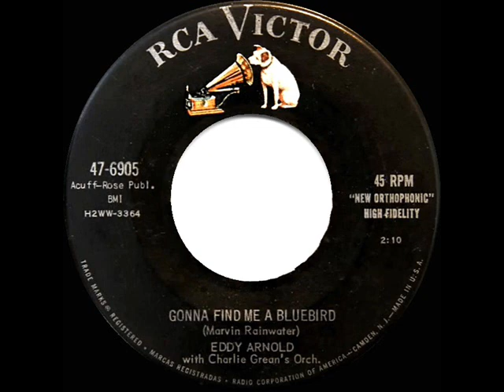1957 Eddy Arnold - Gonna Find Me A Bluebird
Billboard Pop Chart Peak: 51 - C&W Peak: 15

Transferred from mono 45 single RCA Victor 47-6905 - Gonna Find Me A Bluebird (Marvin Rainwater) by Eddy Arnold, with Charlie Grean’s Orch.